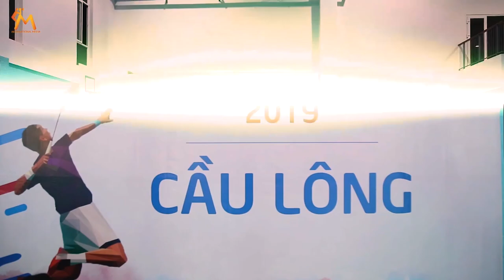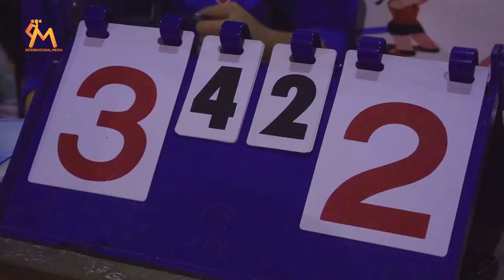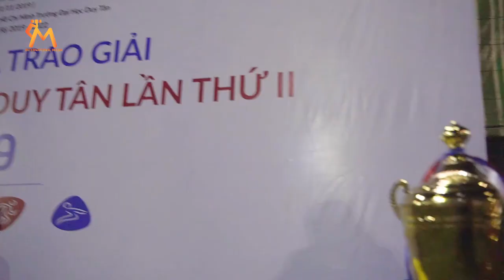International Media - DTU | Hội thao Sinh viên Duy Tân lần II năm 2019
International Media - DTU | Hội thao Sinh viên Duy Tan lần II năm 2019